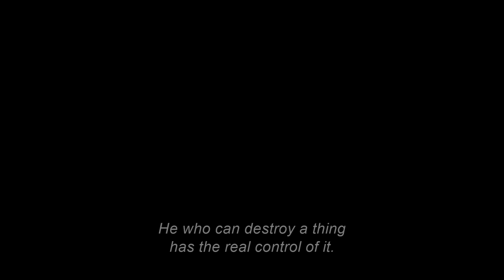Dune: Part Two | Official Trailer 2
The big-screen epic continues the adaptation of Frank Herbert’s acclaimed bestseller Dune with returning and new stars, including Oscar nominee Timothée Chalamet (“Wonka,” “Call Me by Your Name”), Zendaya (“Spider-Man: No Way Home,” “Malcolm & Marie,” “Euphoria”), Rebecca Ferguson (“Mission: Impossible – Dead Reckoning”), Oscar nominee Josh Brolin (“Avengers: End Game,” “Milk”), Oscar nominee Austin Butler (“Elvis,” “Once Upon A Time...In Hollywood”), Oscar nominee Florence Pugh (“Black Widow,” “Little Women”), Dave Bautista (the “Guardians of the Galaxy” films, “Thor: Love and Thunder”), Oscar winner Christopher Walken (“The Deer Hunter,” “Hairspray”), Stephen McKinley Henderson (“Fences,” “Lady Bird”), Léa Seydoux (the “James Bond” franchise and “Crimes of the Future”), with Stellan Skarsgård (the “Mamma Mia!” films, “Avengers: Age of Ultron”), with Oscar nominee Charlotte Rampling (“45 Years,” “Assassin’s Creed”), and Oscar winner Javier Bardem (“No Country for Old Men,” “Being the Ricardos”).

“Dune: Part Two” will explore the mythic journey of Paul Atreides as he unites with Chani and the Fremen while on a warpath of revenge against the conspirators who destroyed his family. Facing a choice between the love of his life and the fate of the known universe, he endeavors to prevent a terrible future only he can foresee.

Villeneuve directed from a screenplay he co-wrote with Jon Spaihts based on Herbert’s novel. The film is produced by Mary Parent, Cale Boyter, Villeneuve, Tanya Lapointe and Patrick McCormick. The executive producers are Josh Grode, Herbert W. Gains, Jon Spaihts, Thomas Tull, Brian Herbert, Byron Merritt, Kim Herbert, with Kevin J. Anderson serving as creative consultant.

“Dune: Part Two” was filmed on location in Budapest, Abu Dhabi, Jordan and Italy. The film is slated for a November 3, 2023 worldwide release from Warner Bros. Pictures.